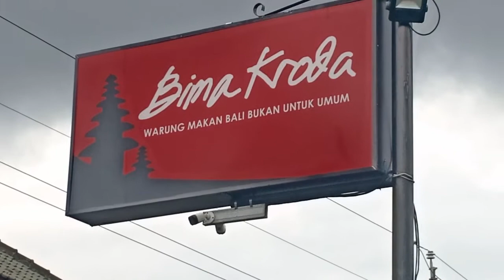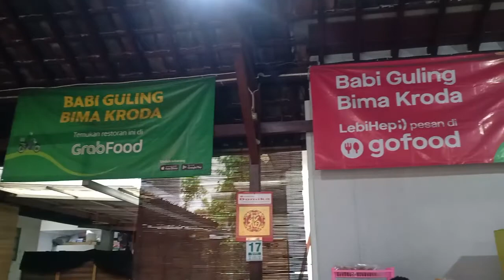BABI GULING BALI DENGAN CITARASA YOGYAKARTA BIMA KRODA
Babi guling bali dengan citarasa yogyakarta

Bima Kroda adalah salah satu rumah makan yang menyediakan makanan khas bali, seperti ayam betutu, nasi campur babi, dll. Dan karena konsepnya nasi campur (bukan nasi babi guling) jadi kita bisa pesan menu satuan tidak harus paketan. Dari segi rasa memang masakan - masakan yang disajikan ini citarasa balinya menurut gw agak dikurangi jd bumbunya tidak terlalu medok seperti kalau kita makan di warung - warung babi guling yang bumbunya strong banget. Asumsi gw mungkin karena dia berjualan di area Yogyakarta yang cita rasa makanannya lembut makanya cita rasanya disesuaikan juga.

Lokasinya nyaman karena sirkulasi udaranya baik jadi tidak bikin gerah plus seating area yang lumayan banyak.

Dari segi harga juga menurut gw sih masih terjangkau banget lah apalagi porsinya juga lumayan ngenyangin. Nasi campur yang macam gw makan ini cuma cukup merogoh kocek 23k, mantep ga tuh?